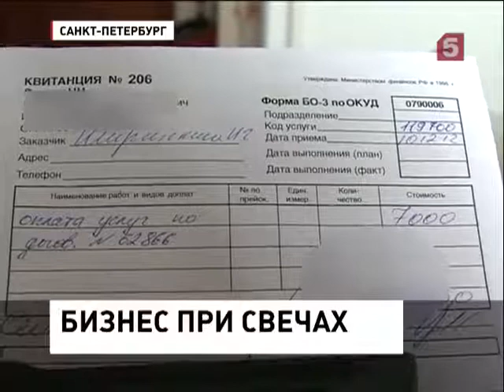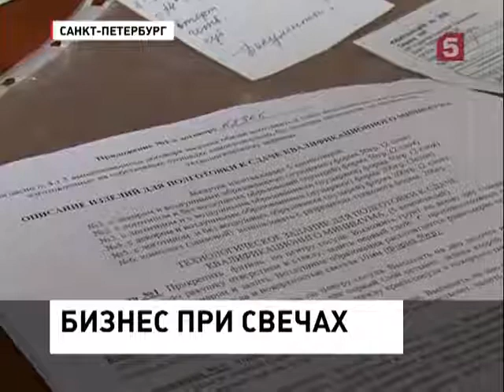Хотели заработать, а в итоге должны платить (05.03.2013)